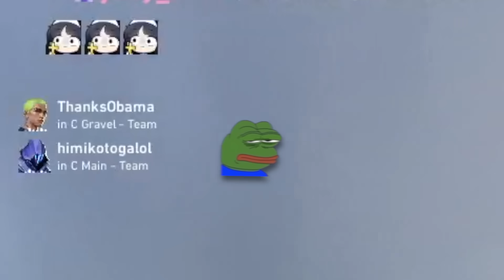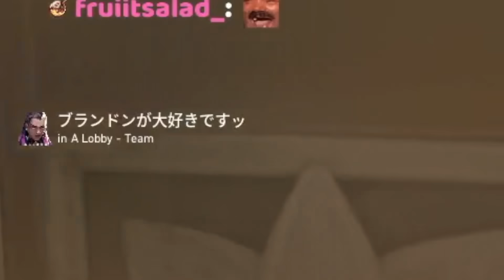Forcing My Team To Get Along